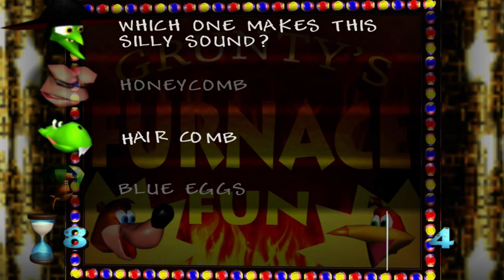Banjo Kazooie part 46 Grunty's Furnace Fun 2/2